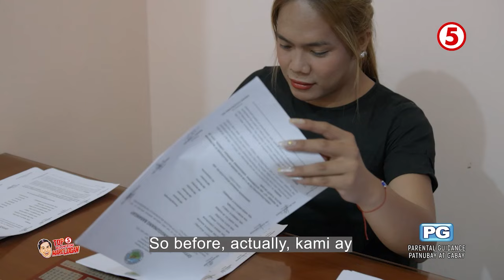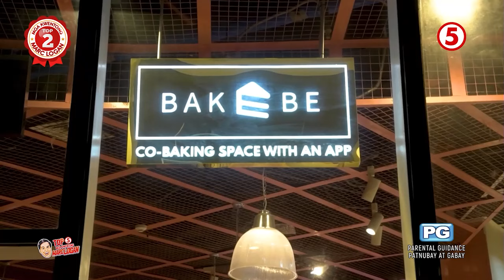Top 5 Mga Kwentong Marc Logan (Episode 18: Talbogalogs)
Basagin ang lumbay kasama ang Pambansang Pantanggal-Umay na si Kaka MarcLogan sa Top5MgaKwentongMarcLogan!

TOP 5️⃣: Floating Pantry
TOP 4️⃣: Zumba Queen
TOP 3️⃣: Bulilit MVP
TOP 2️⃣: Bakebe PH
TOP 1️⃣: Talbogalogs

Abangan ang bagong episode ng Top 5 Mga Kwentong Marc Logan tuwing Sabado, 6:15 p.m. sa TV5!